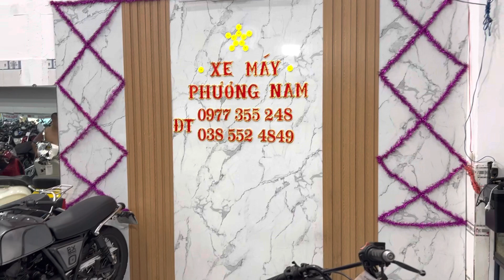Bờm xe máy: Sđt 0929 678 678@thanh lý Kymco 125cc giá chỉ 1x triệu nhỏ xíu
Hàng mới về nhé quý khách iu oi
Kymco 125cc còn mới 85%
Xe đẹp máy êm mua về là đi k phải làm j
Giá siêu rẻ chỉ 1x triệu nhỏ  xíu
Có mua bán trao đổi các loại xe
Có bán trả góp
Có ship xe các tỉnh
Tặng 3 phần quà hấp dẫn khi mua xe
Địa chỉ: ở bình chuẩn ,tp thuận an, bình dương
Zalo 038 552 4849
Có hoa Hồng cho người giới thiệu